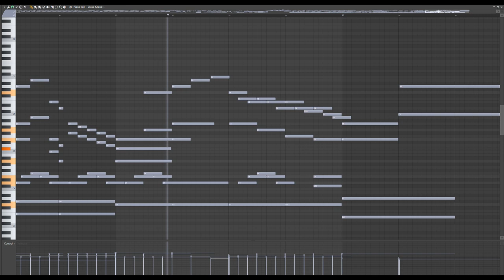madness witch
She will give her all just to never wither.